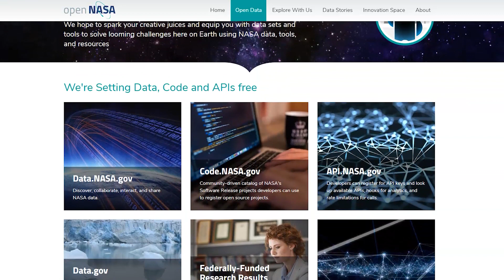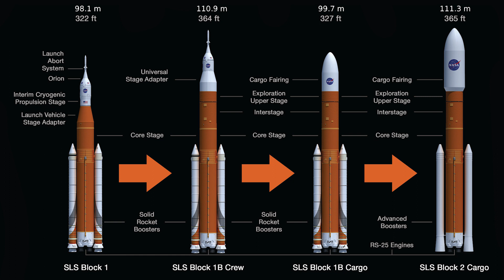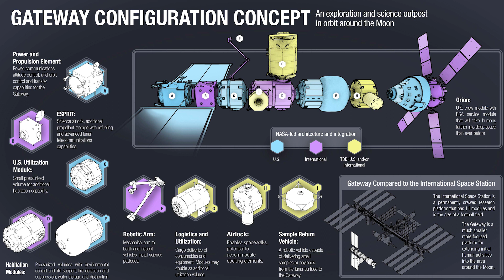How will Space X, Boeing, NASA's Commercial Crew spark the Dawn of a New Space Age?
Since pre-historic times humans have had an enduring curiosity to understand what lay beyond. What is over that next ridge? What is beyond that grove of trees? What is at the bottom of that waterfall? What land is on the opposite side of that ocean? This curiosity and the resulting exploration tested humanity in ways that required innovation.

My Favorite Knife:
Spyderco Endura 4 Signature Folder 8.78" Knife